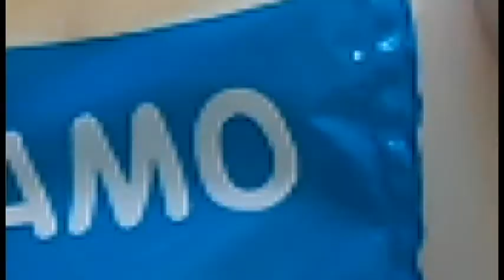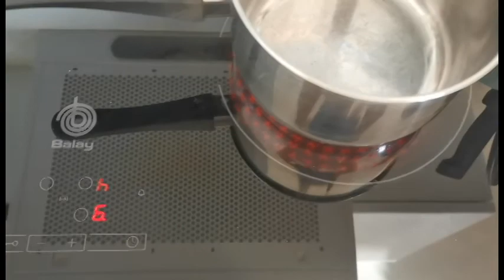Concurso "La Corea que he descubierto"Vídeo de Miriam Tuya, Alba Forcelledo, Paula Tornel- 4º Premio